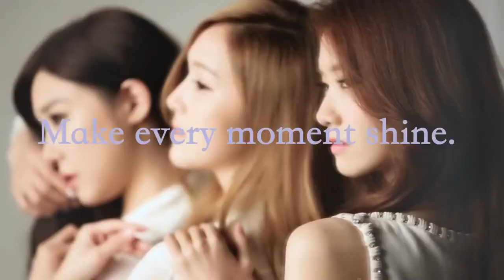SHEEN x Jessica Tiffany YoonA